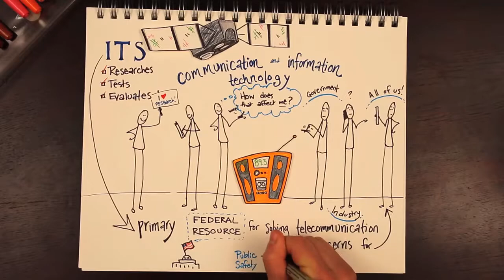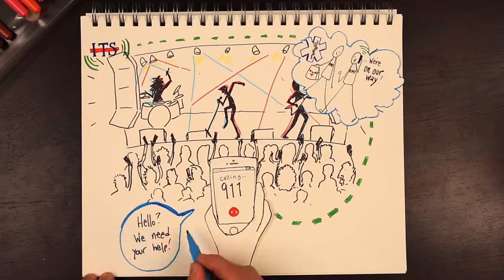Institute For Telecommunication Sciences: What is ITS?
What is The Institute for Telecommunication Sciences? Find out in this informational sketch video!

Transcript:

The Institute for Telecommunication Sciences researches, tests, and evaluates advanced communication and information technology that touches every one of our lives on a daily basis. From the largest satellites and radar systems to the smallest smartphones and every communication device in between, ITS serves as the primary federal resource for solving telecommunication concerns for government agencies, industry, and for all of us.

Telecommunication includes public safety networks, cell phones, and even Netflix. For example, think of attending a concert trying to share your video of the band but the slow speed and weak signal make it nearly impossible. That's because everyone else is trying to do the same thing. ITS analyzes video streaming technology and helps find ways to get your message to the world faster. Now imagine trying to call for emergency help from that same crowded concert, but your signal is blocked or unclear. ITS works with first responders to make sure those messages get to them and they're able to communicate clearly with each other despite heavy usage and physical barriers.

Is the speech clear? Is the video too grainy? Do cell towers interfere with radar? Are government communications secure? How can we all possibly share limited radio frequencies and wireless internet space in an ever-growing world of technology? These are the questions ITS is answering every day.

The Institute for Telecommunication Sciences is recognized as one of the world's leading research facilities. ITS is finding ways to make sure science stays a step ahead of our critical communication and information technology needs.